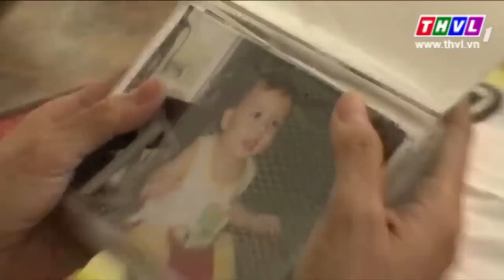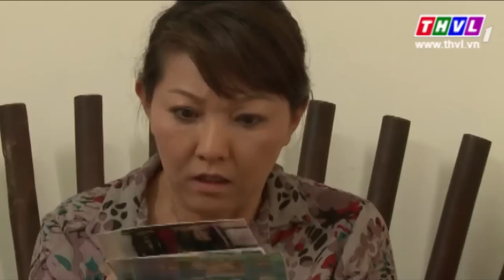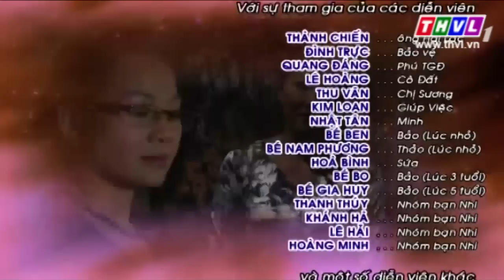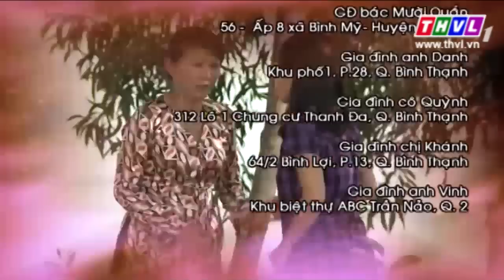Bao la tình mẹ - Tập 11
Bộ phim Bao la tình mẹ xoay quanh câu chuyện tình mẹ con cảm động của hai người mẹ đối với đứa con trai của mình.
Cốt truyện nhẹ nhàng nhưng chứa đựng nhiều cao trào trong dằng xé tâm trạng đã khiến “Bao la tình mẹ” trở thành một cung nhạc dạt dào cảm xúc yêu thương, lay động lòng người.